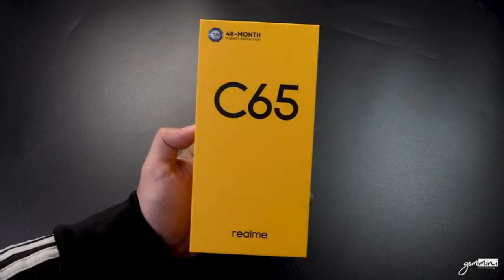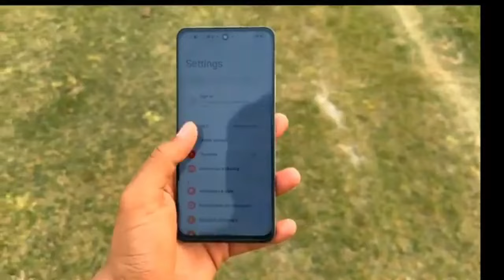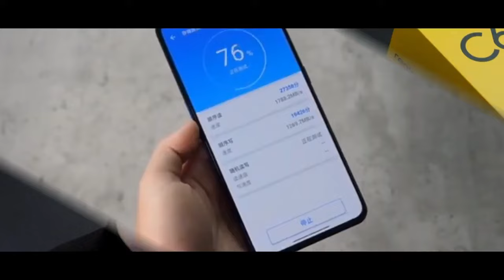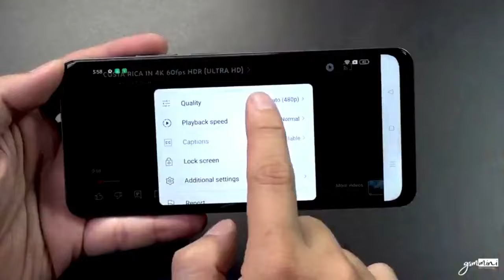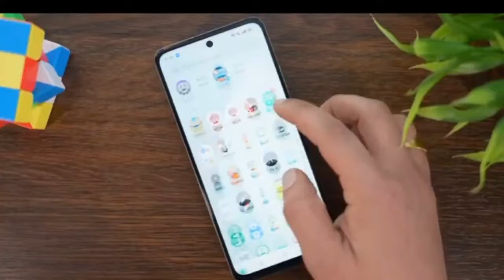RESMI !! REALME C65 DI INDONESIA REVIEW HARGA DAN SPESIFIKASI ( cuma Rp 1 Jutaan )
realme c65 rilis di indonesia berikut harga dan spesifikasinya